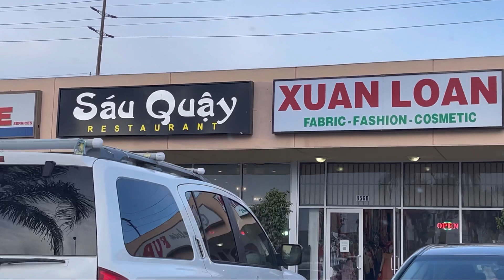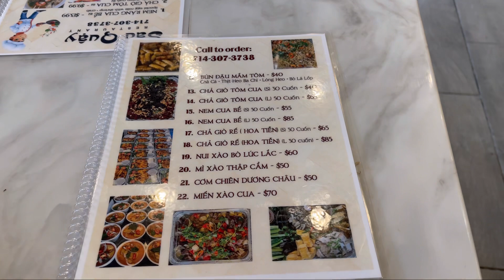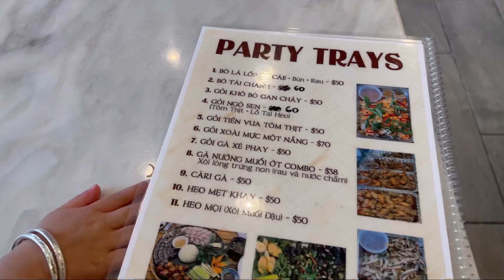Check in Nhà Hàng Sáu Quậy ở miền Bắc California Ăn món bún đậu mắm tôm siêu ngon | Nước Mỹ Diệu Kỳ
# checkinnhahangsauquayomienbatcalifornia
Cảm ơn ca nha da xem video chúc cả nhà vui vẻ bình an hạnh phúc nhé
Nha hàng Sáu Quậy

I love all everyone 🥰🥰🥰🥰🥰🥰